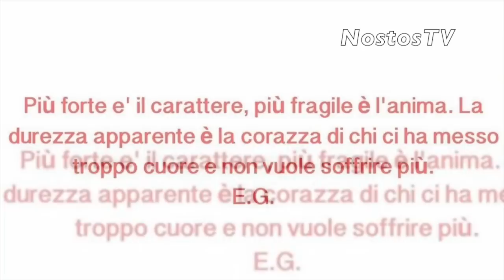Gregoraci Lo SFOGO Dopo La SEPARAZIONE Da Briatore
Elisabetta Gregoraci e quel triste messaggio su Instagram